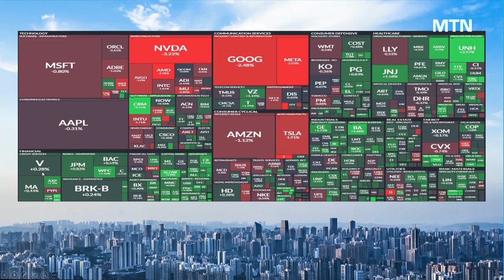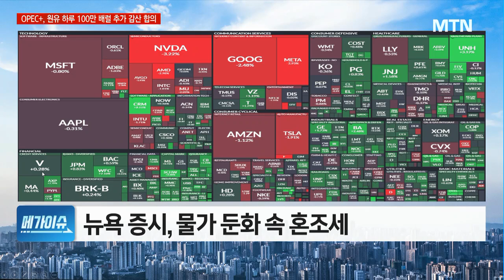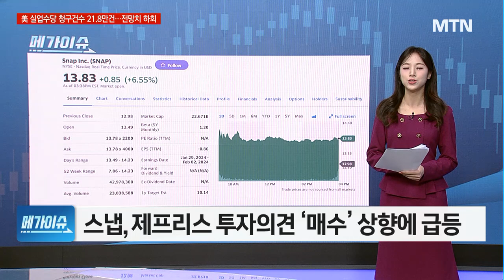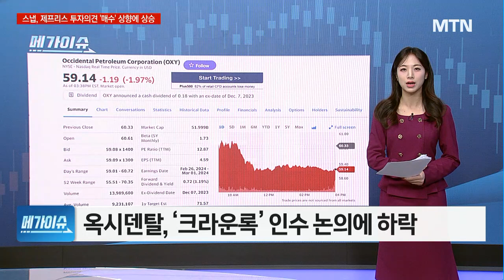[美마감 브리핑] 메가이슈 : 사이버트럭 인도 시작 출시 날 주가 '뚝' 기대감 꺾은 탓일까 / 머니투데이방송 (증시, 증권)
12/01 굿모닝 6:00 글로벌

뉴욕증시, 물가지표 둔화 속 다우 연고점
테슬라, 사이버트럭 출시 임박…하락
세일즈포스, 예상 웃돈 실적에 급등
스노우플레이크, 3Q 실적 호조에 급등
스냅, 제프리스 투자의견 ‘매수’ 상향에 급등
옥시덴탈, ‘크라운록’ 인수 논의에 하락